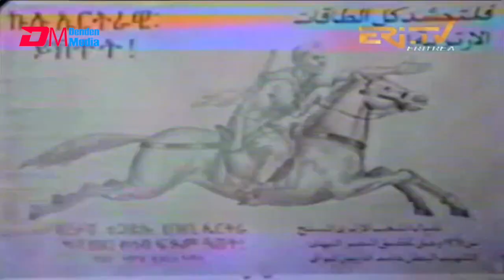ዓዋተ - መሓመድ ዑስማን | Awate - Mohammed Osman - Eritrean Music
ERi-TV, Eritrean Music - ዓዋተ - መሓመድ ዑስማን | Awate - Mohammed Osman